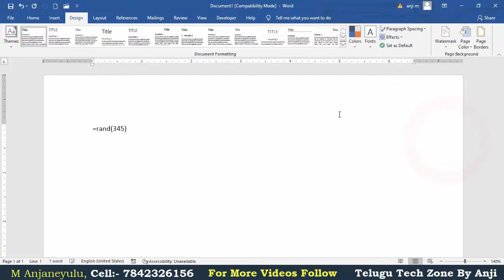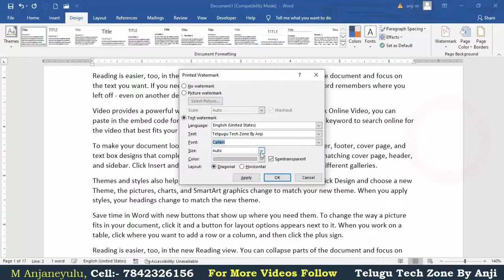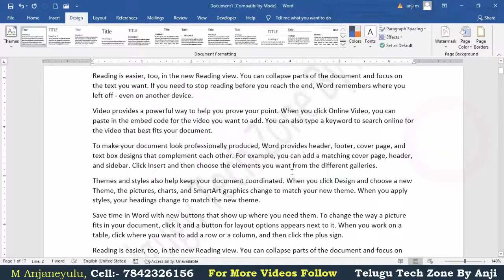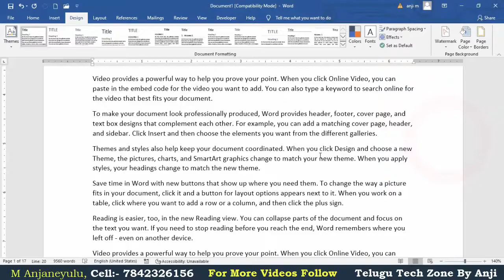MS Word 2016 Tutorial In Telugu || Watermark option in ms word in Telugu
Explain about Watermark option in MS Word 2007,2010,2013,2016,2019 In Telugu, What is the use of Watermark In MS Word In Telugu, Design Tab In MS Word 2016 In Telugu, MS Word 2016 Tutorial in Telugu.

For More Tutorial Videos Please follow as below link